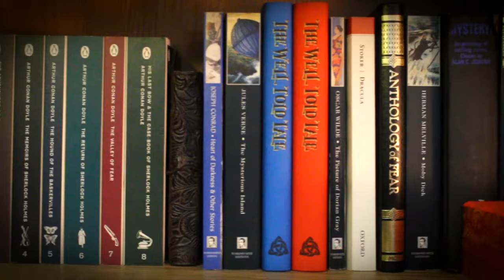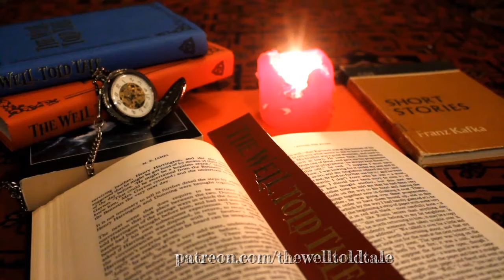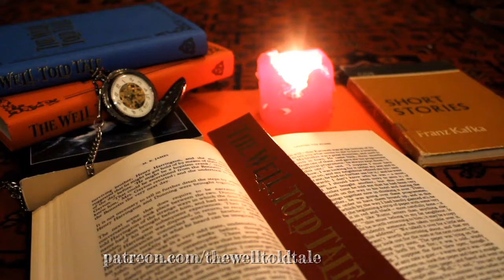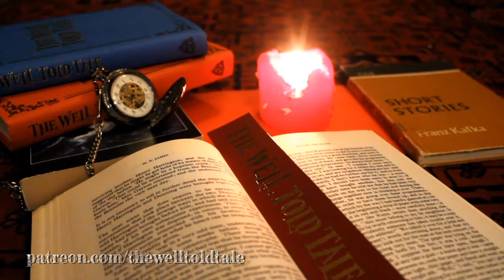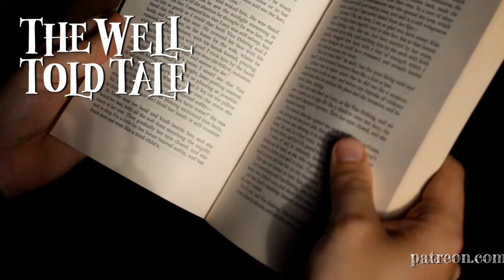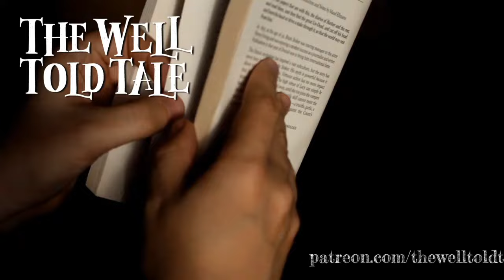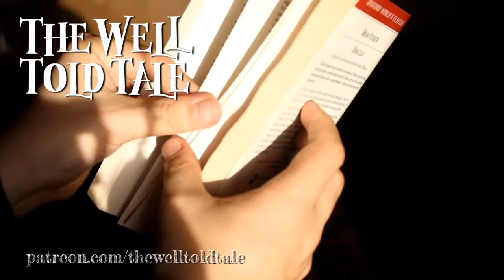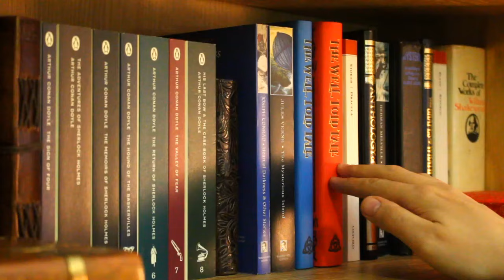The Pit and the Pendulum by Edgar Allan Poe | full audiobook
This week we have a short story from Edgar Allan Poe.  This one is not for the faint of heart...

All images and sound used in this video are owned by the content creator or available in the public domain.

I would like to thank my patrons: Toni A, Joshua Clark, Maura Lee, Jennifer Wood, Jane, Kaffee Stark, Leathery Wings and Drew Atkins.